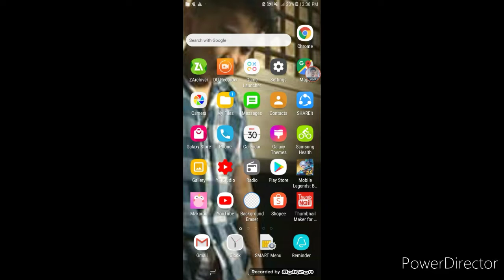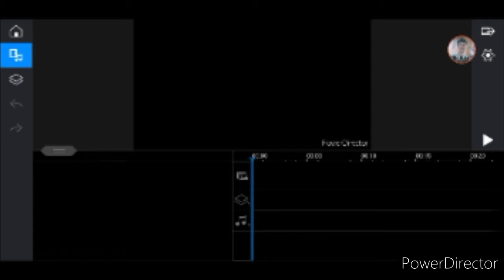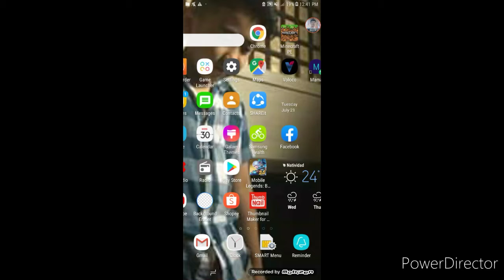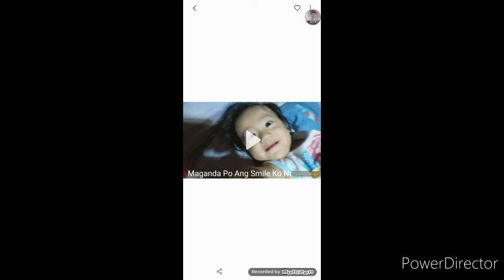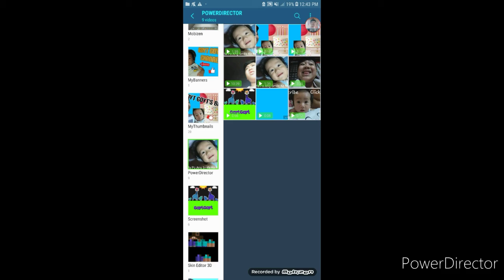HOW TO FREED UP STORAGE WITHOUT DELETING YOUR FILES *this only works on videos* | IanCarlo Vlogs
Keep safe always , wash your hands , practice social distancing and personal hygiene